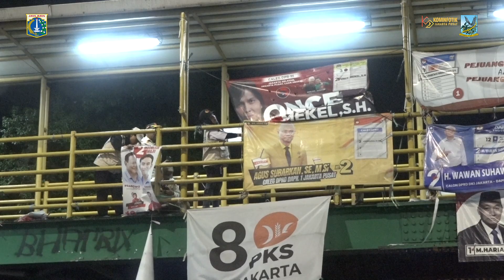Bawaslu Bersama Perwakilan Parpol Kembali Rapikan APK di Fasilitas Umum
Badan Pengawas Pemilu (Bawaslu) Jakarta Pusat bersama perwakilan Partai Pemilu (Parpol) didampingi Suku Badan Kesatuan Bangsa dan Politik Setko Administrasi Jakarta Pusat dan Satpol PP kembali merapikan APK yang melanggar ketentuan pemasangan, Jumat (26/1) malam.

Sebelum kegiatan ini dilaksanakan, terlebih dahulu dilakukan kegiatan apel bersama di halaman Kantor Walikota Jakarta Pusat, yang dipimpin oleh Kepala Satpol PP Jakarta Pusat TP Purba.

Komisioner Bawaslu Jakarta Pusat Burhanuddin menerangkan, untuk penertiban malam ini menyasar Jembatan Penyebrangan Orang (JPO) serta fly over yang dapat membahayakan pengguna jalan. Penertiban ini dilakukan secara bertahap hingga masa tenang pada 10 Februari mendatang.

Sementara itu, Kasuban Kesbangpol Setko Administrasi Jakarta Pusat Rachmat Hidayat mengatakan, Bawaslu bersama Pengawas Pemilu Kecamatan (Panwascam) sebelumnya sudah memberikan surat teguran untuk masing-masing parpol agar merapikan APK yang sudah rusak atau menganggu pengguna jalan.

Ia berharap, teman-teman parpol dapat dengan sadar dan sukarela membenahi APK yang melanggar aturan sehingga ketertiban dan keindahan ibukota tercinta kita ini tetap terjaga.

Penulis Naskah : Zaki ahmad thohir
Kameramen : Rio Cornelianto
Editor Video : Rendy Vhatra
Pengisi Suara : Dwi Arif S